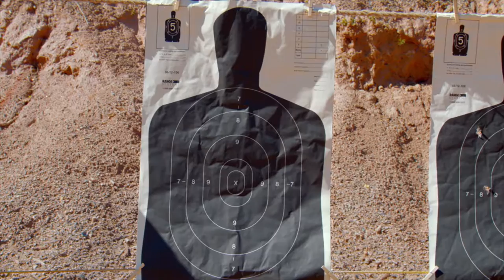Lorne Michaels: MASTERMINDS